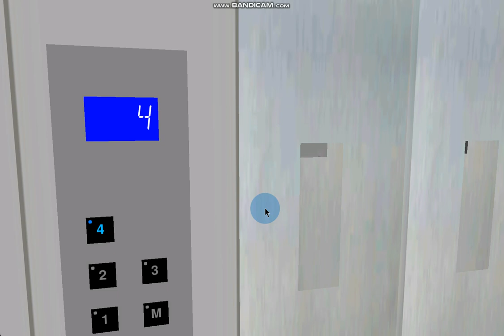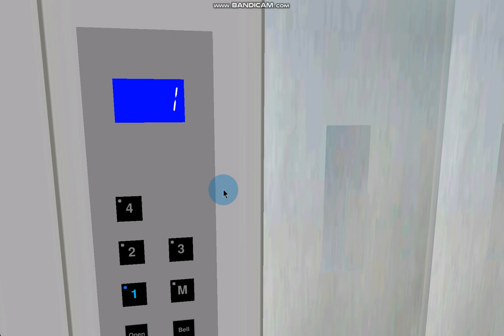427 Blue Aura Hornet Way: 0.5 m/s 2-speed 5-stop Econobox Generic